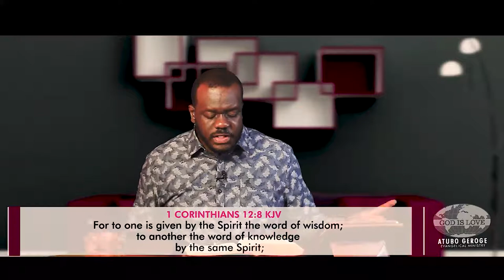Study Of The Book of 1 Corinthians Part 42